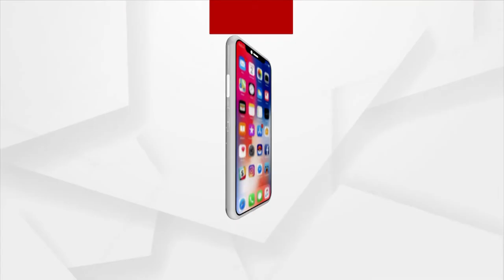ଗୁରୁଜୀ ଚନ୍ଦ୍ରଭାନୁ ଶତପଥୀଙ୍କ ସହ ସ୍ବତନ୍ତ୍ର ସାକ୍ଷାତକାର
ମଙ୍ଗଳବାର ଦିନ 2.30 ଓ ରାତି 11.30 ରେ
ଦେଖିବାକୁ ଭୁଲନ୍ତୁ ନାହିଁ  କେବଳ ଅର୍ଗସ ନ୍ୟୁଜରେ
ArgusNews SpecialProgram ArgusPromo Preachings of Dr Shri Chandra Bhanu Satpathy